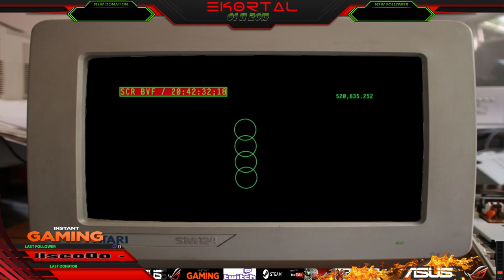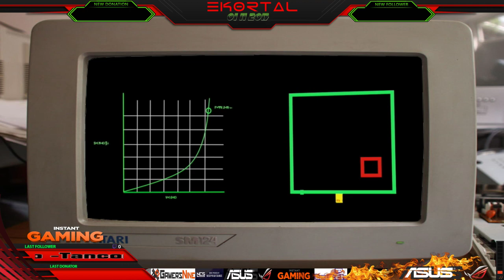[FR/PCᴴᴰ] 🔴DIRECT - Turrican Atari ST